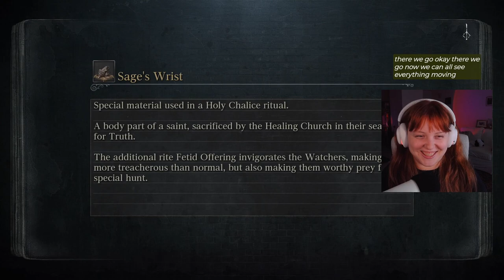Bloodborne First Playthrough Pt. 6 | Twitch VOD [Vicar Amelia + Shadow of Yharnam]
Spin to win is so much fun!